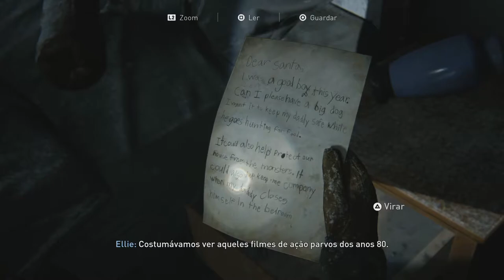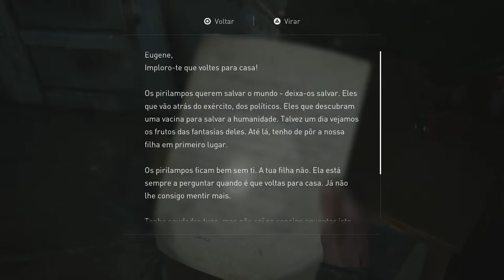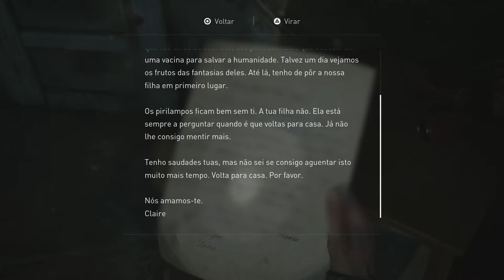THE LAST OF US - PART II #2